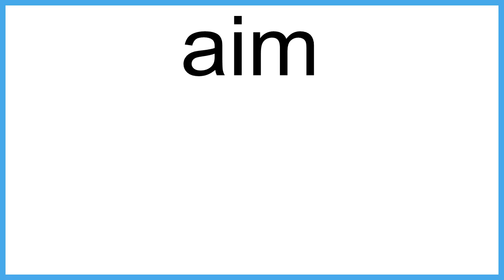aim meaning | Vocabulary for Kids | Children's Dictionary | Learn English Vocabulary